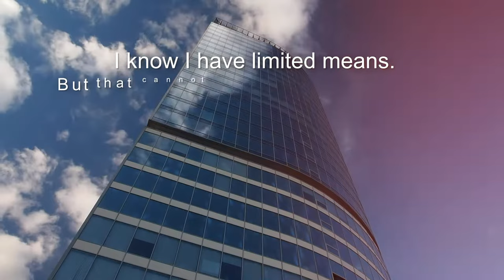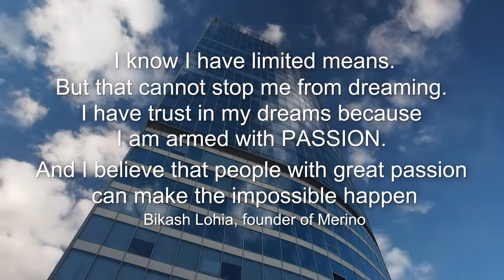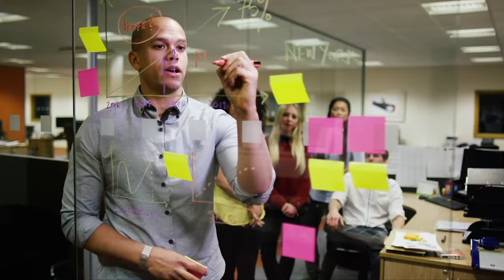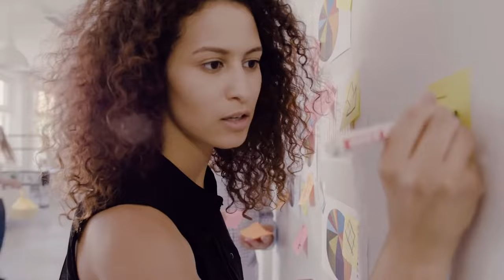Corporate_Video | Merino Consulting Services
MerinoConsultingServices is a business Consulting and IT Services organisation providing value-added services as a Partner-to-Progress with our customers and business associates.
Our team members are continuously pitted with challenges and ideas, hence innovation and creativity in execution comes naturally.

As partners to progress to any customer, we believe in a long term relationship. We go the extra mile to ensure our customers get the expected benefits from the investment made in various Enterprise Software Solutions. We specialize in design and implementation of various technology-led solutions for our customers’ businesses.

We aims at maximizing the opportunities and synergies created out of the wide array of Enterprise Software offerings extended by our strategic alliance partners. MerinoConsultingServices provides value added services to leaders across industries and geographies.